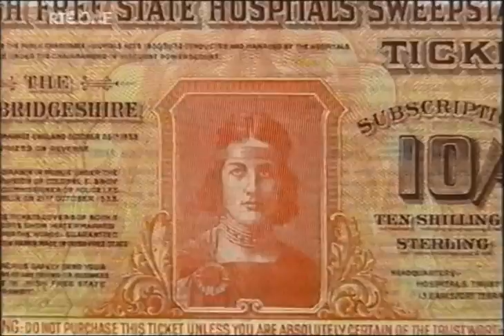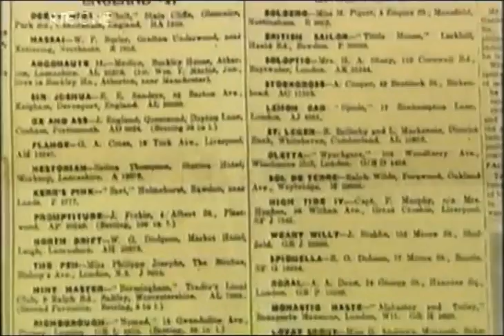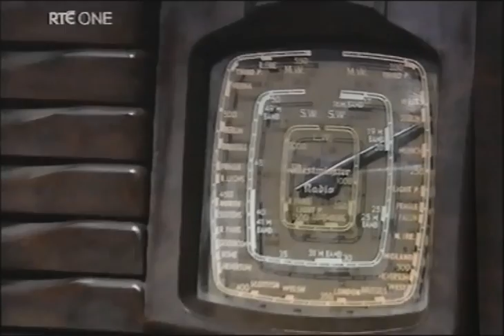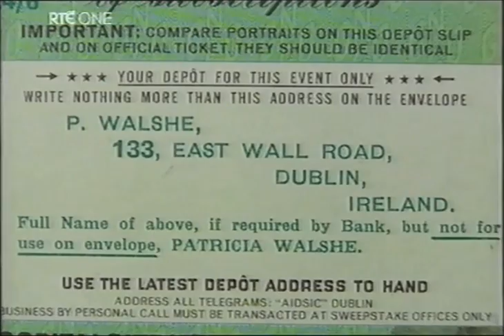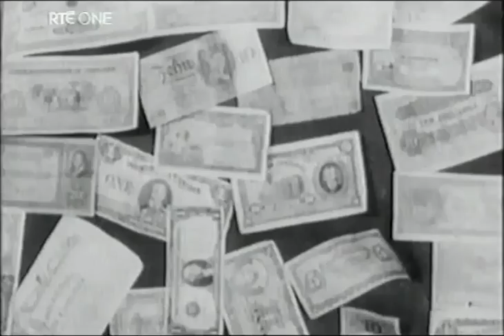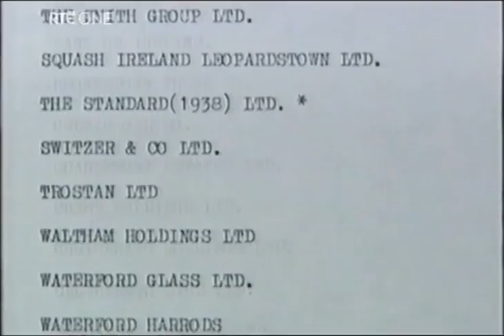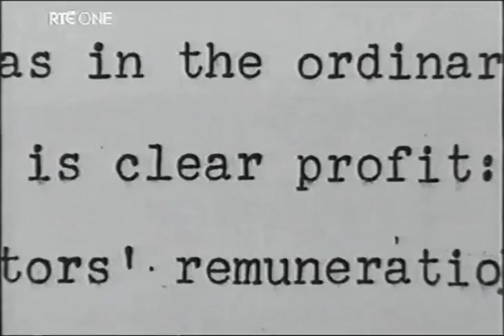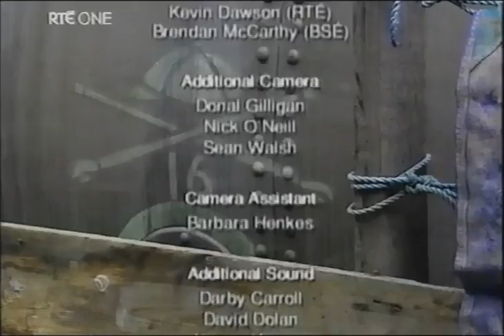RTE Sweepstakes Documentary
Irish Hospitals Sweepstakes
Irish Hospitals Trust
Sweep Tickets
Irish Horseracing
gambling
smuggling
irish ireland original lottery